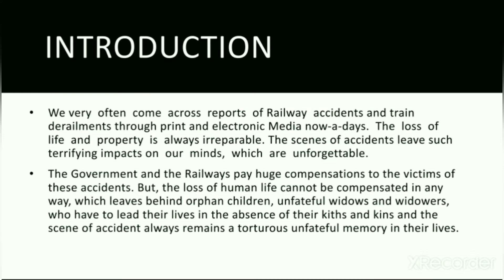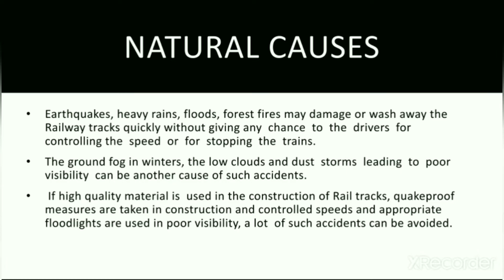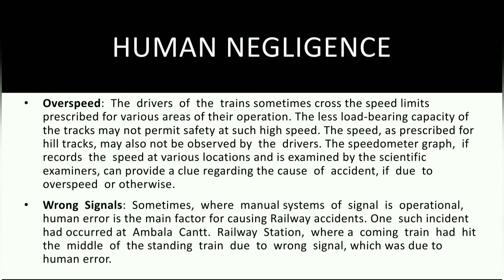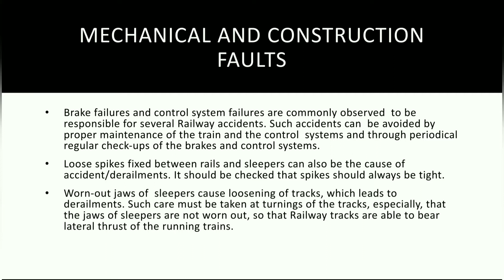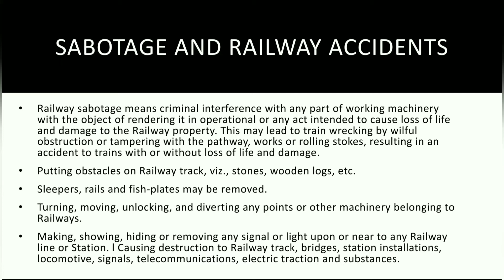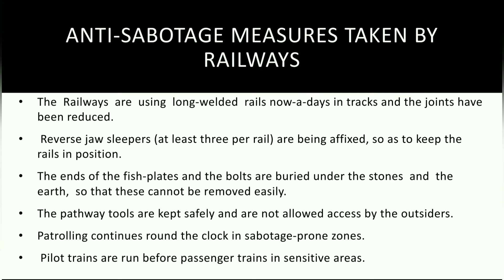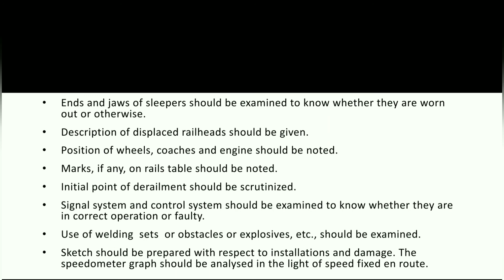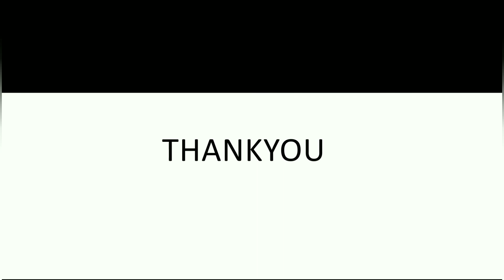"The Railway Accident"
Here we are back with another case study related to Forensic science.

_Forensic investigation_ is the gathering and analysis of all crime-related physical evidence in order to come to a conclusion about a suspect.

_Forensics are the scientific methods used to solve a crime._

*𝙊𝙧𝙢𝙖𝙥 𝙁𝙤𝙧𝙚𝙣𝙨𝙞𝙘 𝙈𝙖𝙧𝙩 𝙋𝙫𝙩 𝙇𝙩𝙙*

Present’s a list of case series starting from *1st of Dec to 31th of Dec!!!*

_(Cyber Crime, Psychology, Sexual Harassment, Dowry, Kidnapping, Arms Trafficking, etc. and many more)_